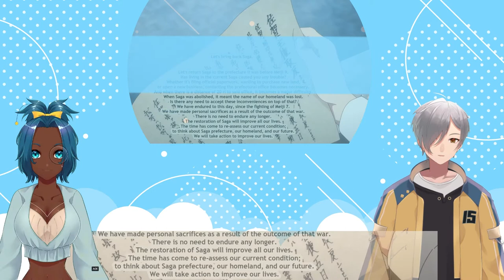VTubers Reaction | ZOMBIELAND SAGA REVENGE SEASON 2 EPISODE 9